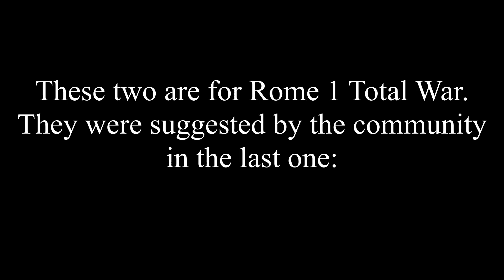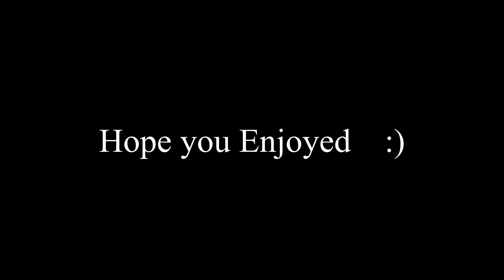Medieval 2 Total War - Portrayed by SpongeBob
Welcome to Medieval 2 Total War, but it's portrayed by SpongeBob scenes   : )

Some based off factions, others themes, memes, campaigns and all that.
Just a laugh, don't take it seriously. 1000 Likes and I will do one for Rome Total War: Barbarian Invasion someday.

Any I could have added? Please let me know and they may feature next time.